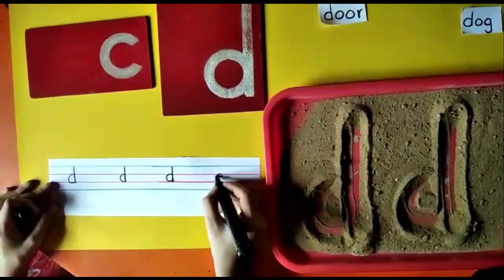MONT R ENG